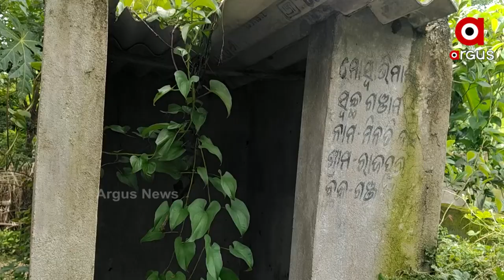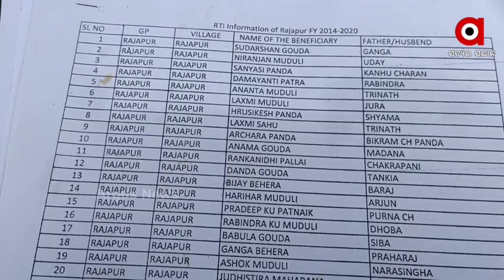ମିଳିମିଶି ଖାଇଗଲେ ପାଇଖାନା ଟଙ୍କା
ସ୍ବଚ୍ଛତା ନାଁ ରେ ମହାଦୁର୍ନୀତି । ମିଳିମିଶି ଖାଇଗଲେ ପାଇଖାନା ଟଙ୍କା । ଠିକାଦାର, ଯନ୍ତ୍ରୀ ଓ ପ୍ରତିନିଧିଙ୍କ ମିଲିଭଗତରେ ହୋଇଛି ହରିଲୁଟ୍‌। ନିମ୍ନ ମାନର ପାଇଖାନା ନିର୍ମାଣ କରି ଲୁଟିନେଇଛନ୍ତି ଲକ୍ଷ ଲକ୍ଷ ଟଙ୍କା। ଏଭଳି ସଙ୍ଗୀନ ଅଭିଯୋଗ ଆସିଛି ଗଞ୍ଜାମ ଜିଲ୍ଲା ଗଞ୍ଜାମ ବ୍ଲକ ରାଜପୁର ପଞ୍ଚାୟତରୁ ।